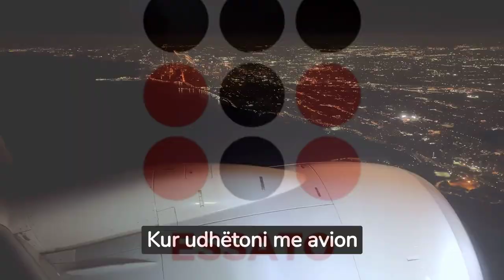Pse dritaret në avion kanë një vrimë të vogël?